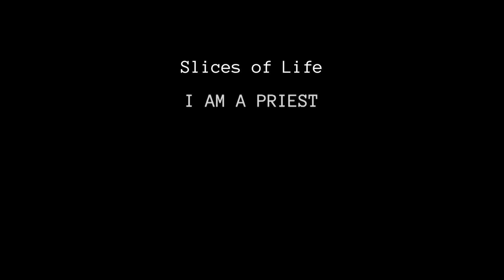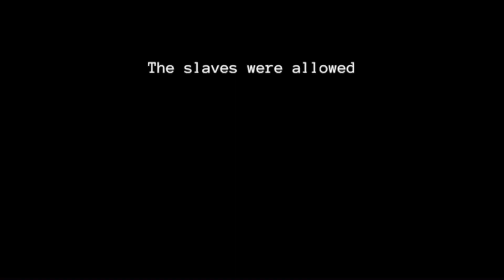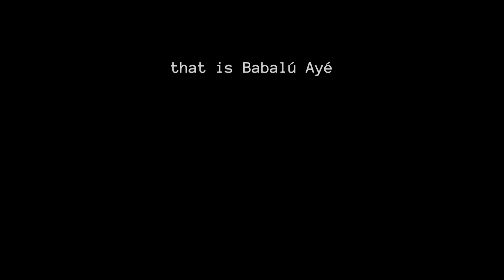02 Slices of Life – I AM A PRIEST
2nd movement of the multimedia show "Slices of Life" for violin, soundtrack and video.
"Slices of Life" was created and performed by Barbara Lüneburg, and it incorporates contributions of the online community of what-ifblog.net in the form of texts, images, sounds, and voice recordings.

I Am a Priest:
Voice and biographical narration: Louis Aguirre, Cuba.
Screams: Students of the University of Music and Performing Arts and Karl-Franzens-Universität, Graz, Austria.